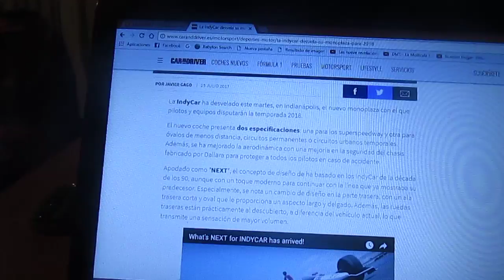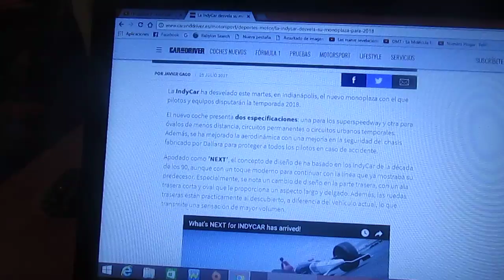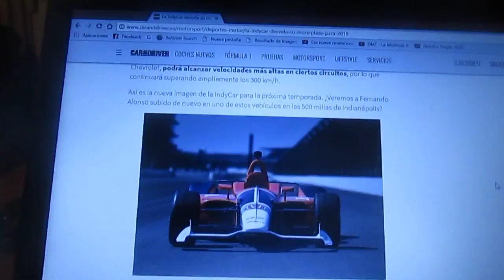Así serán los nuevos autos de la IndyCar para la Temporada 2018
En este vídeo les enseño como serán los nuevos monoplazas de la categoría norteamericana IndyCar para el próximo año 2018 y ademas como serán los autos creados para esta serie por la estadounidense Chevrolet y la japonesa Honda